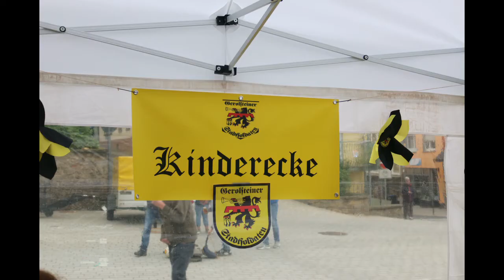Vrienden van Gerolstein 1983-2018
Radsportfreunde aus den Niederlanden in Gerolstein / tolles Jubiläumsfest der Gerolsteiner Stadtsoldaten